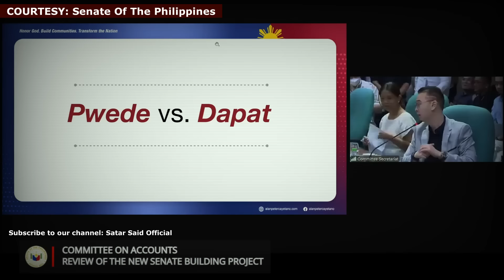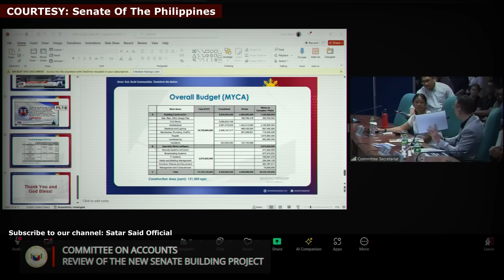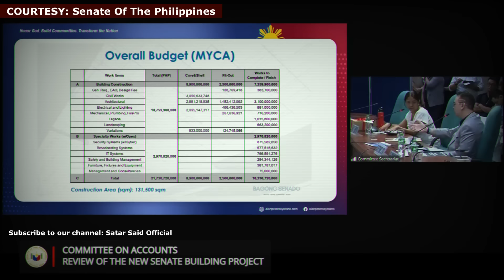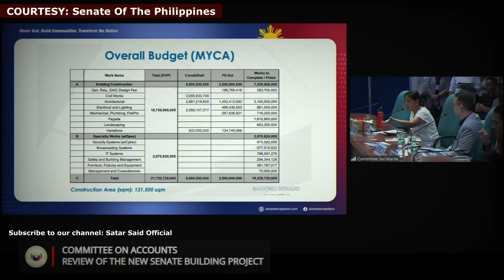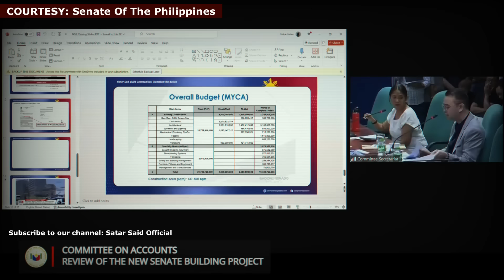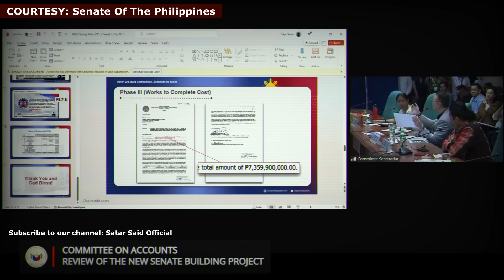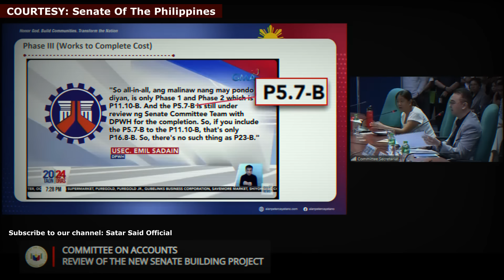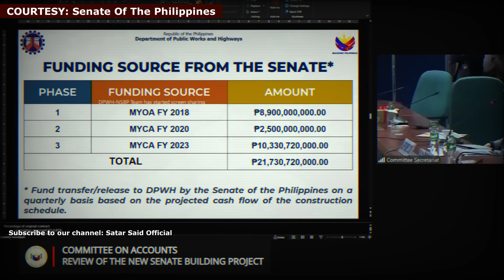NANG-GULO SA SENATE HEARING SI SEN. NANCY BINAY? SEN. ALAN CAYETANO TO NANCY, WALA KA SA PALENGKE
MISTULANG DEBATE SA PALENGKE ANG SENATE HEARING KAUGNAY SA COMMITTEE ON ACCOUNTS PARA SA NEW SENATE BUILDING PROJECT. SENATOR CAYETANO TO SEN. NANCY, NABUANG KA NA DAY!